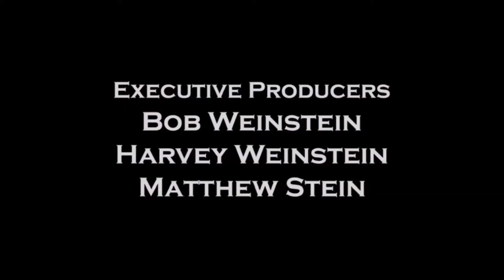Cinco De Mayo A Totally Elipse Of The Heart.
When love becomes a playground.